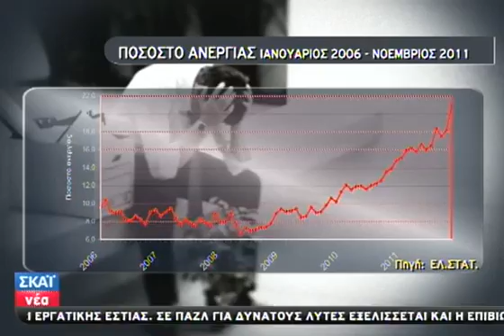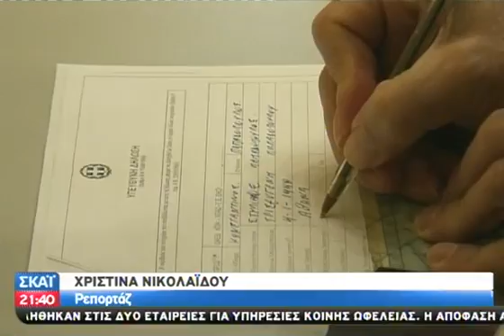Αύξηση της ανεργίας - 09/02/2012